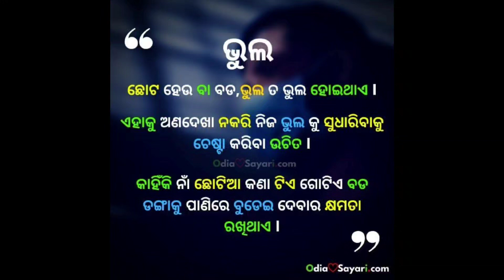Motivational short video . Motivational video 💕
Hit Likes

Lots of💕💕💕💕💕